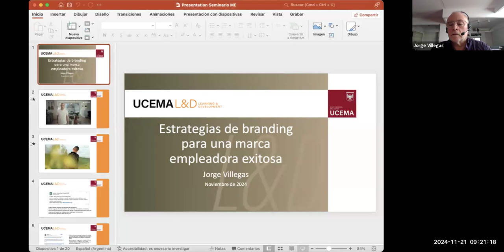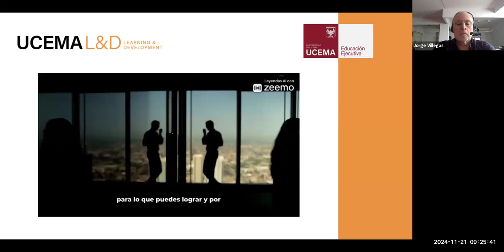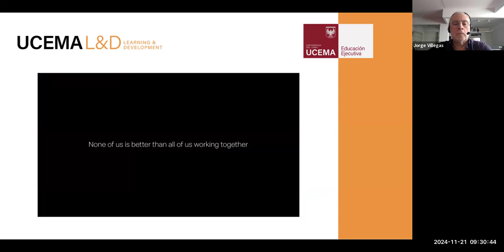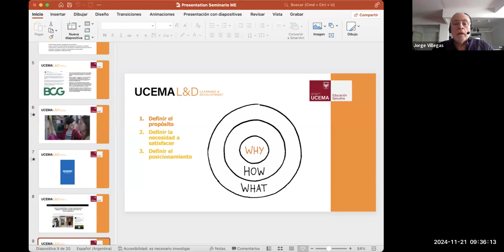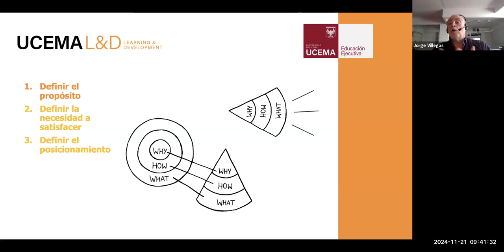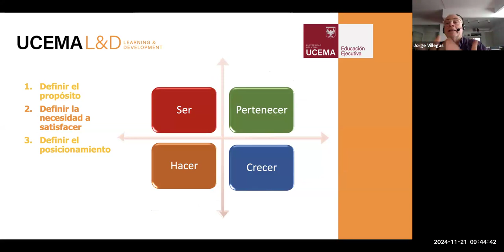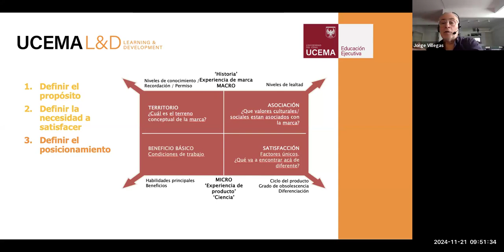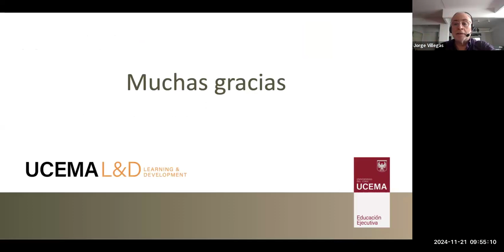Estrategias de branding para una marca empleadora exitosa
La Marca Empleadora es un activo estratégico clave que se define como la imagen que proyecta una organización como empleadora. O como aquello que los potenciales empleados perciben, los actuales valoran y los ex empleados recuerdan.

Pero en la era de la hiper comunicación y las redes sociales, suponer que, para bien o para mal, sus alcances y efectos pueden limitarse a un único target es ilusorio.

La Marca Empleadora puede ser tan importante en la construcción del capital de imagen y el éxito de una empresa como sus marcas comerciales e institucionales. Pero en general no se le asigna el mismo foco ni el mismo nivel de recursos a su construcción y desarrollo.

En este seminario analizaremos qué herramientas estratégicas y operativas de branding pueden ayudar en la tarea de aportar valor a una organización a través de su Marca Empleadora y de la consecución de su principal objetivo: la captación y retención del mejor talento del mercado.

Expone: Jorge Villegas.